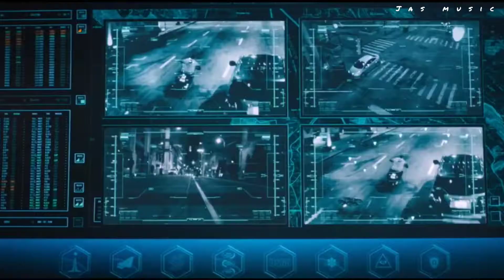Музыка в машину 🔊 Клубная музыка🔊 Классная музыка 🔊Танцевальная музыка 🔊 Новинки музыки 🔊